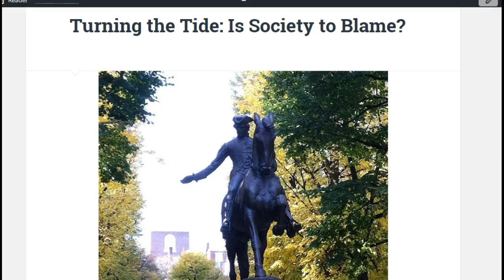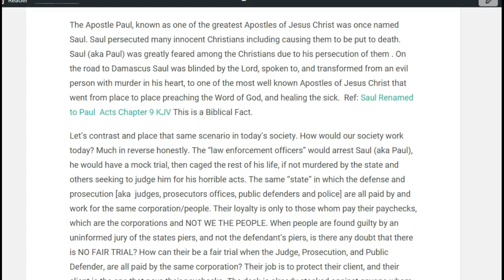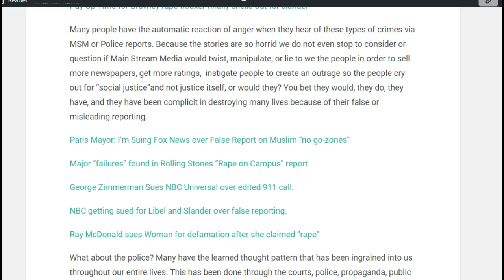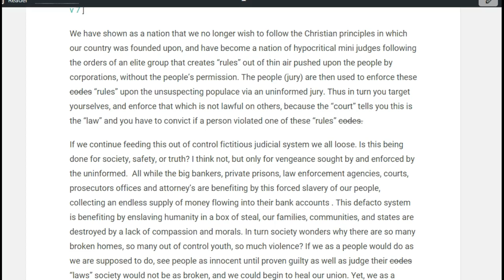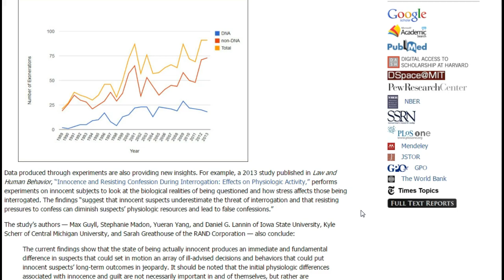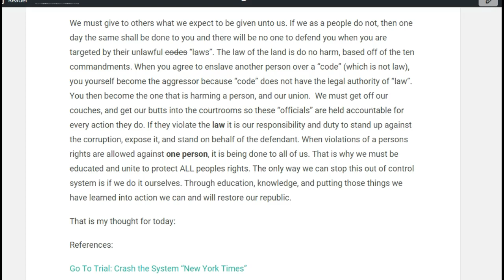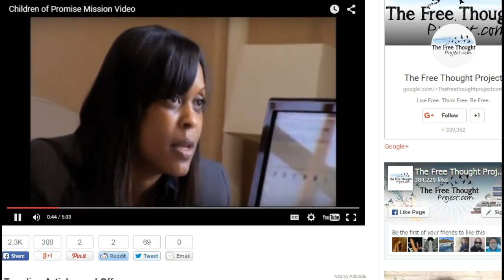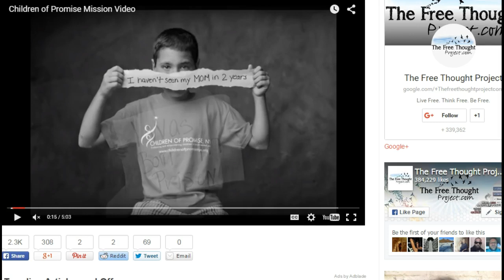Turning the Tide: Is Society to Blame? You decide!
Turning the Tide: Is Society to Blame?

Jury gives $1 Million To Man Who Sued City For False Police Charges.

How the Prison State Destroys Families, 1 in 8 Poor Children have a Parent Behind Bars.